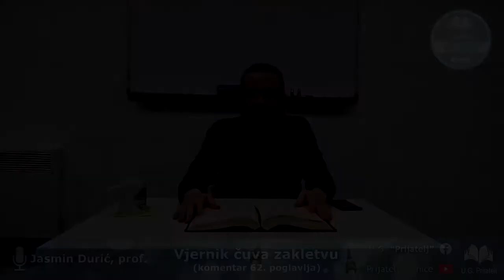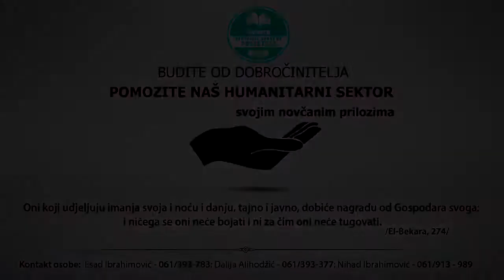Vjernik čuva zakletvu - Jasmin Durić. prof.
Komentar knjige "Knjiga tevhida" - od šejha Muhammeda b. Sulejmana Et-Temimija, rahmetullahi alejh.